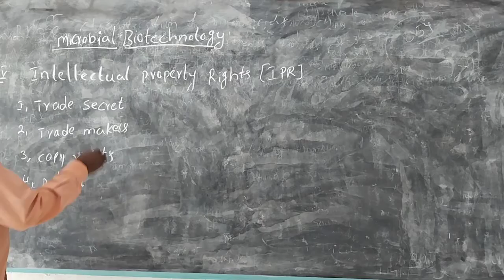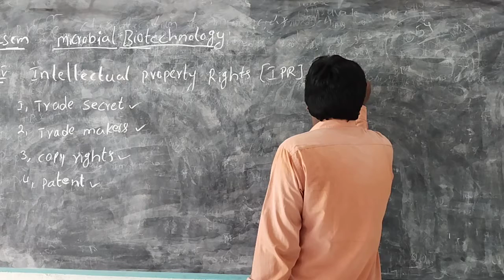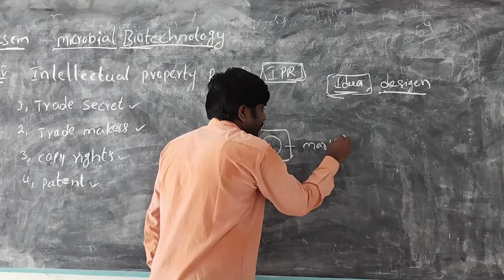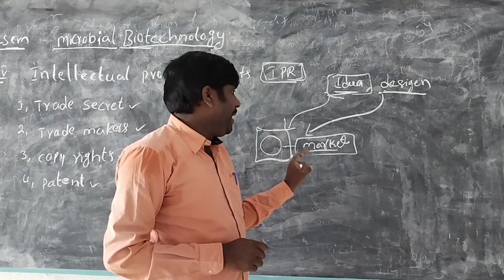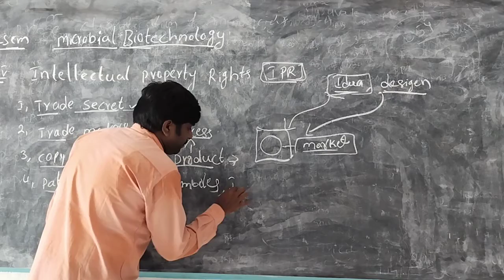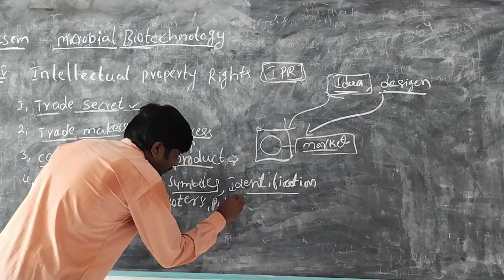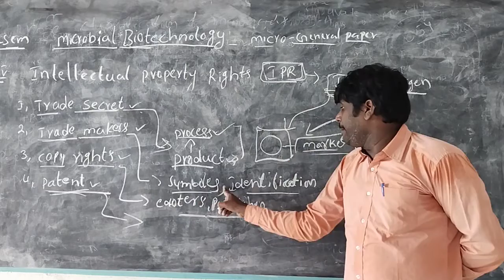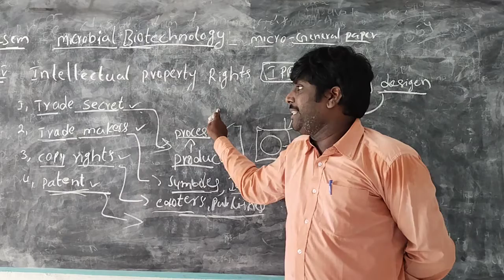3rd bsc biotech microbial biotechnology unit5